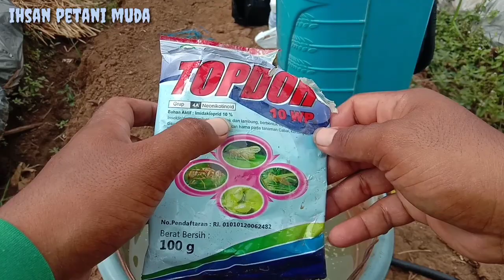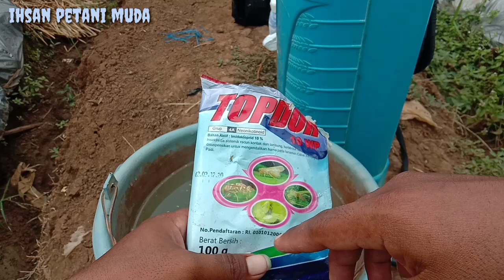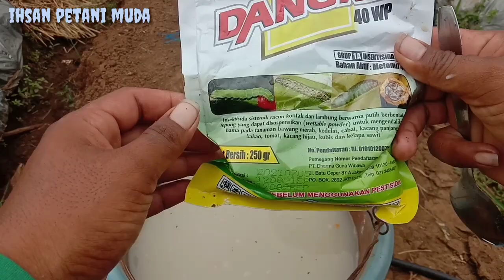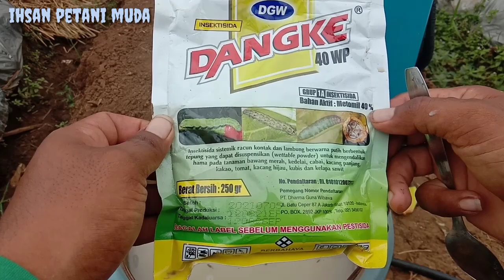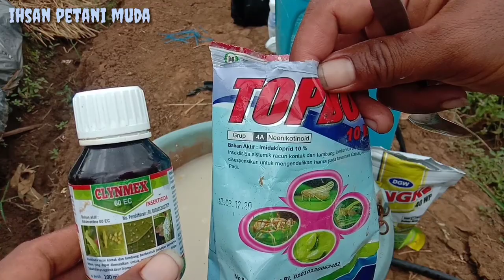Bahan Aktif Spesialis Kutu Kutuan Dan Hama Thrips II Cara Basmi Hama Thrips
panen ke 7 terong yuvita f1

yang belum nonton bisa cari linknya di bawah😀🙏
panen ke 6 terong yuvita f1 59 hst

cara mencegah rontok bunga terong

panen ke 4 terong yuvita f1